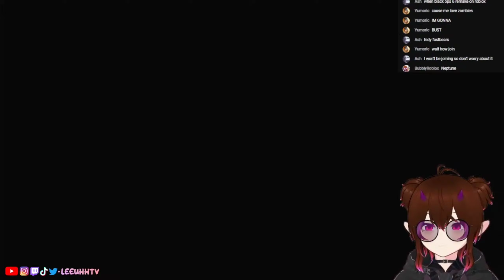FNAF at COD Zombies!【 Roblox Reminiscence Zombies 】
Game: Roblox